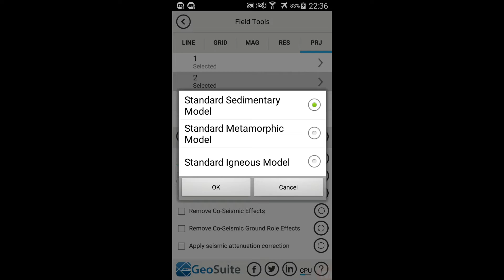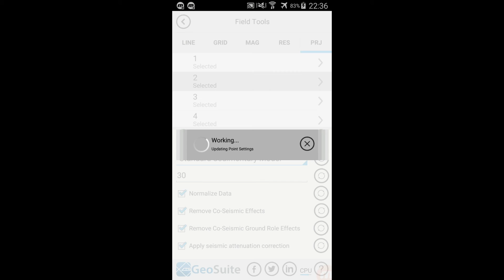Update Project Settings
This tutorial describes how a user of the ATS GeoSuite Application can bulk update project point settings.